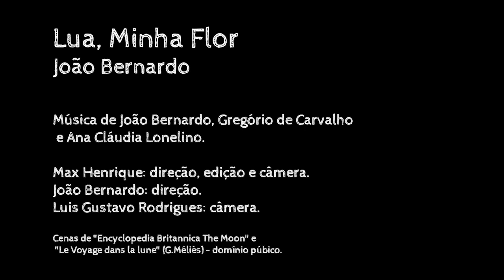Lua, minha flor I João Bernardo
João Bernardo

Dirigido por Max Henrique e João Bernardo.
Clipe gravado em Belo Horizonte, antes da pandemia!
Música de João Bernardo, Gregório Entringer e Mãeana.
Sétima faixa do disco ENCONTRO DOS RIOS.

João Bernardo: voz
Bem Gil: guitarra e flauta
Bruno di Lullo: Baixo e synth
Domenico Lancellotti: Bateria e synth
Vocais: Ana Clara Horta e Mari Blue

Produzido por Bruno di Lullo e Fabiano França.
Gravado no Estúdio Palco, RJ.
Mixado e masterizado por Fabiano França no Estúdio RockIt! RJ

LUA, MINHA FLOR

QUERIA ANDAR LÁ NA ROÇA
PÉ DESCALÇO NO CHÃO.
A MENINADA ESPALHADA.
O AMOR NA PLANTAÇÃO.

LUA, MINHA FLOR
LUA, FRUTA PRATA.

SE DE NOITE VOCÊ SE ESCONDE
MEU AMOR NÃO VEM MAIS ME VER.